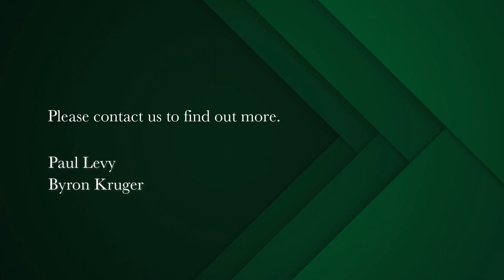4 bedroom apartment for sale in Mouille Point | Pam Golding Properties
New Release
Joint Mandate. A property that's cool, covetable and conversation-worthy Glorious sea views with stadium and golf course vistas from a large open balcony. Short term rentals permitted. Unusually large renovated and contemporary apartment with 4 bedrooms – primary bedroom luxuriously en suite. East facing with morning sun and an abundance of light. Three other bedrooms with another bathroom and guest cloakroom. Work station area. Large open plan white kitchen leading to the dining and lounge areas. Separate laundry and storage area. New HWC.. New flooring throughout. Building manager and 24 hour manned security. Single garage within a communal garage area on the ground floor.